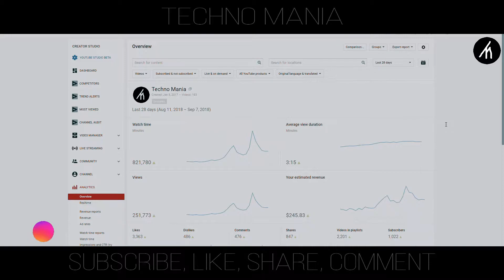How I Earned 9,000$ | My YouTube Earning Revealed 🔥🔥🔥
Just wanted to let you guys know how much I've earned on YouTube

Video background credits :-

technomania
YouTube earning
How Much YouTube pays for 1000 Views
youtube money
make money with youtube
make money
technical guruji earning
technical guruji income
youtube earning india
how much youtubers earn
top earning youtubers india
how to earn from youtube
technicalguruji
earnings
youtube views to money calculator
how many views on youtube to get paid
likes
monthly income